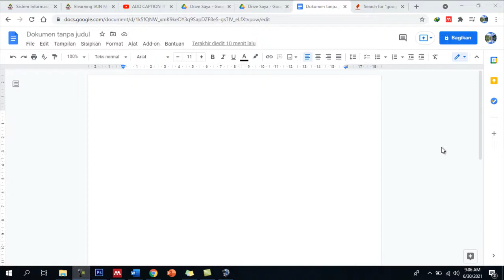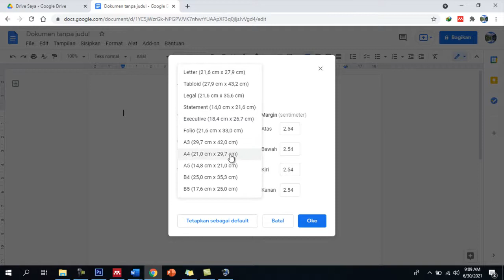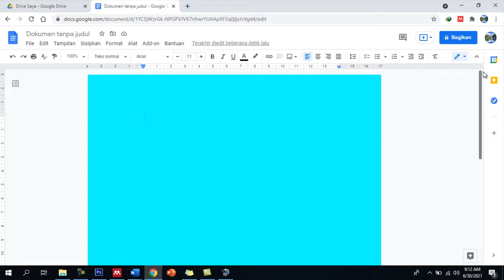Cara Mengatur Ukuran Kertas di Google Docs | Changing Margin in Google Docs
Kali ini Shota Edukasi akan membahas tentang cara mengatur ukuran kertas di google docs, pada video kali ini akan di sampaikan bagaimana mengubah margin kertas di google docs dan juga mengganti warna background, selamat menonton semoga bermanfaat.

Terimakasih.

@Shota Edukasi